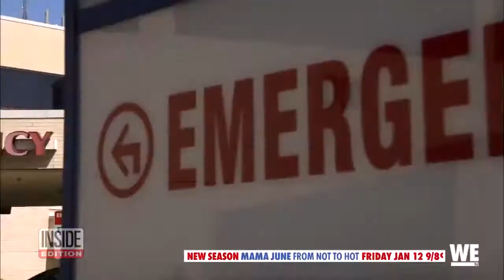180125298 Mama June Says She's Gained Weight Since Losing 300 Lbs